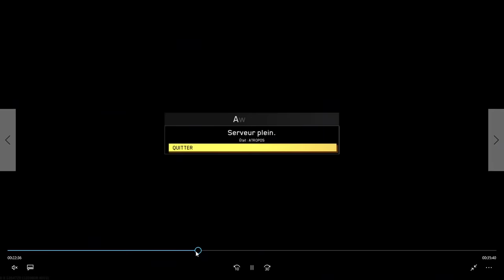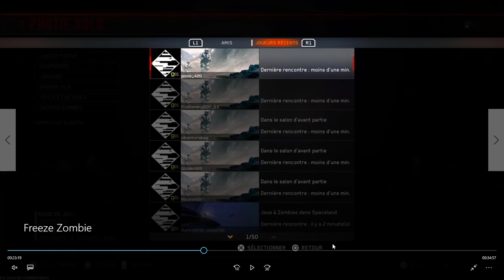Comment Freeze Tout les Zombies & Boss! Invincible! Glitch Lobby! Spaceland! CoD IW Zombie!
PSN Hugo! ^^
speedy38560

Top Don!!!
Tibo's 100€
Dropdead_boy 50€
Olivier 30€
Fraz Game 20€
SkYzZo 20€
Akim 20€
K07C 11€
Dryz Glitcher 10€
Cédric 5€

SoisCool
DropDead_Boy
TrashDead
VirTuOzZ

1er Bon Plan!

2e Bon Plan!

3e Bon Plan!

7 € de réduction pour vous inscrire sur l’offre de votre choix à avec mon code « soiscoolmecgamo7 »
300 points offerts sur ZappyDay – le site qui vous fait gagner plein de cadeaux facilement en cliquant